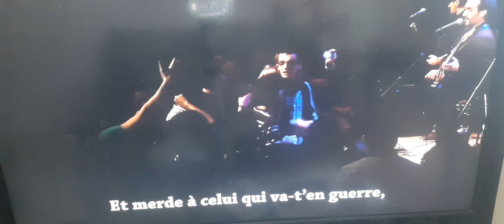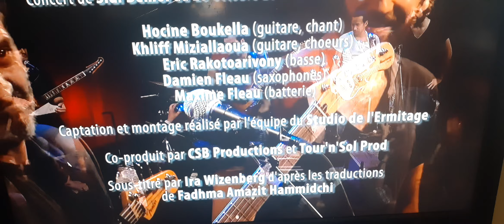"ألحراقة" المفقودون : قضية معقدة ، للمعنيين وأهاليهم ولسلطات البلاد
Les "Harragas" disparus : Un dossier épineux et pour les concernés et leurs parents et pour les autorités du pays